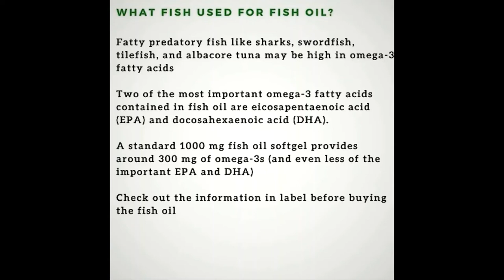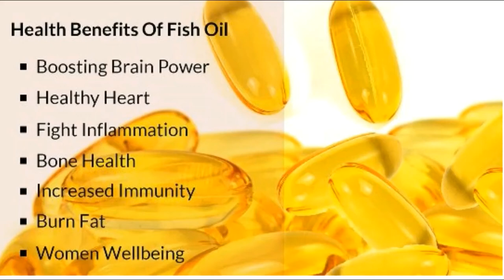Fish fry in tamil/மீன் வறுவல்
Fish Fry recipe in Tamil/Fish fry in tamil/மீன் வறுவல்

Ingredients:
Fish -3
Small onions- 10 count
garlic-5 count
ginger garlic paste-1 tps
Coriander powder-3 tps
chilli powder-2 tps
garam masala- 1 tps
turmeric powder-1/2tps
lemon-3tps

Method:
step 1: In a pan add 2tps oil, add onions, garlic let it fry for 3 to 4 min

step 2: Add ginger garlic paste, curry leaves then add spices, fry until raw smell goes

step 3: Add lemon juice, if it is thick add oil or ghee for your consistency

step 4: Cool down the masala then apply it everywhere

step 5: Marinate and keep it for 1 hour in fridge or normal

Step 6: In a pan add 3 tps of oil then place the fish according to your pan size let it cook in medium flame for 6 to 7 min

step 7: If you feel the masala is coming out keep the fork in middle or toothpicks

Step 8: Exactly 7 min turn the other side and cook another 6 to 7 min(whole fish is good for this recipe)